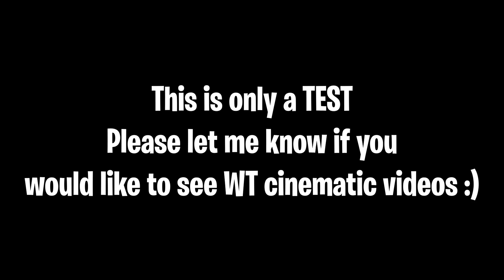WARHAWK - Short Cinematic Movie - War Thunder [TEST]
Here is a little test production of a cinematic movie from WT. I am extremely new to WT mechanics, but would love to post more from that game. Hope you enjoy this extremely short one :D